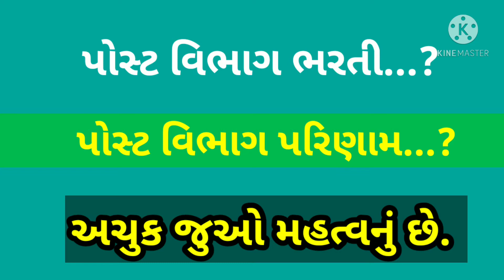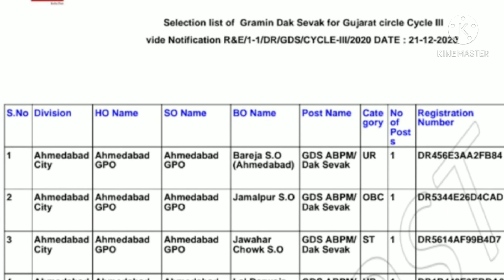પોસ્ટ વિભાગની ભરતીનું પરીણામ જાહેર